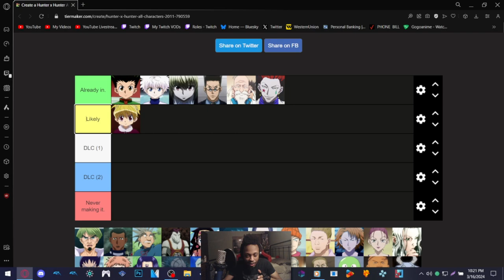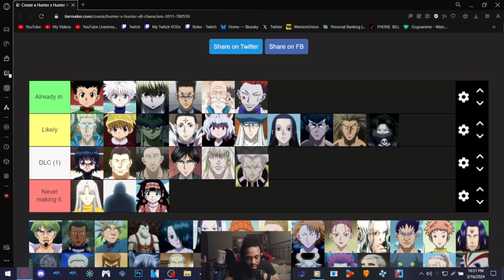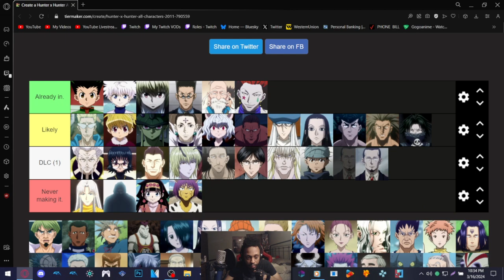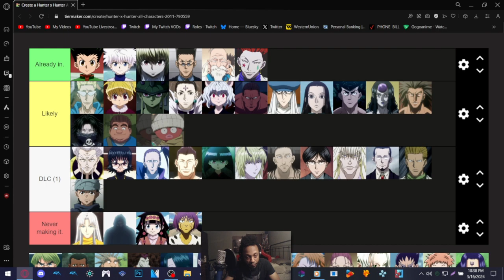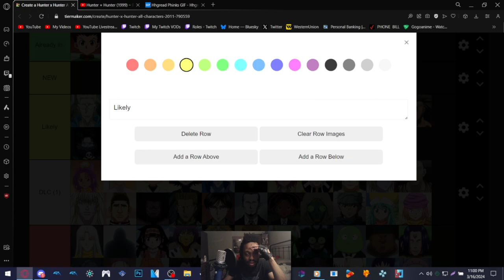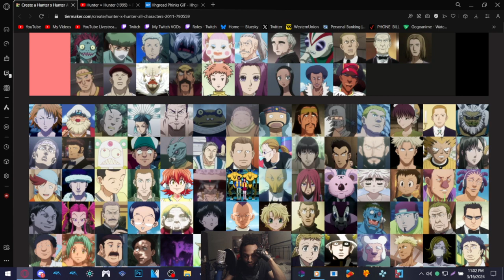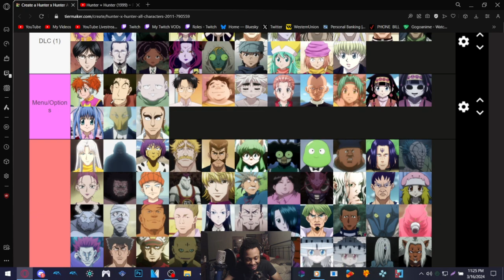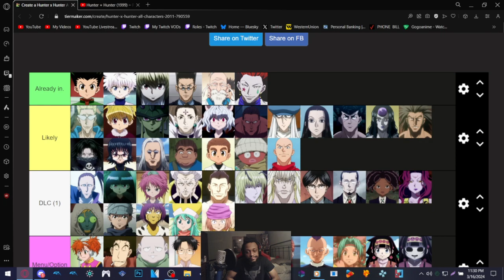HUNTER x HUNTER NEN IMPACT CHARACTER PREDICTIONS (ft. TheEnderDwonk and ToughAntMan)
Songs:
JeriTheOG - TIME (my beat)
Super Puzzle Fighter II Turbo HD Remix - Menu Theme (I Want You to Know) Slowed Down / My instrumental for the song 'I WANT YOU TO KNOW' by me on my album Expected Paradise.
JeriTheOG - Ghetto Maze (Instrumental)
JeriTheOG - Misfortune (Instrumental)
Gex: Enter the Gecko - In Drag Net
GenesisKeys - Never Fear
Hunter x Hunter OST - Kingdom of Predators - Lofi Remix
Bloody Roar Primal Fury / Bloody Roar Extreme - Character Select
Pokemon GSC Kanto Gym Leader Remix by PokeRemixStudio
All Star Rest Area Super Smash Bros Brawl Music Extended